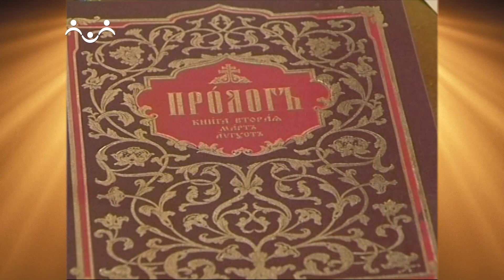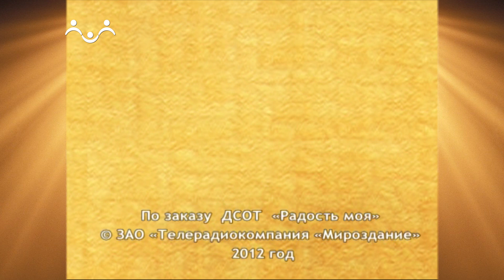Доброе Слово. Пролог. О бескорыстии